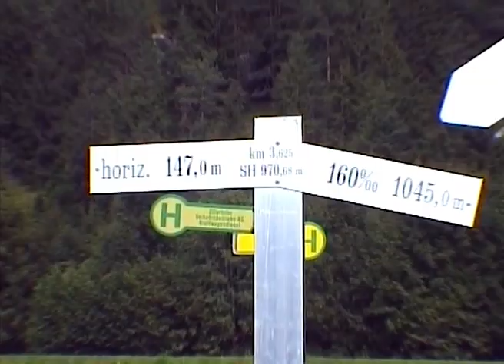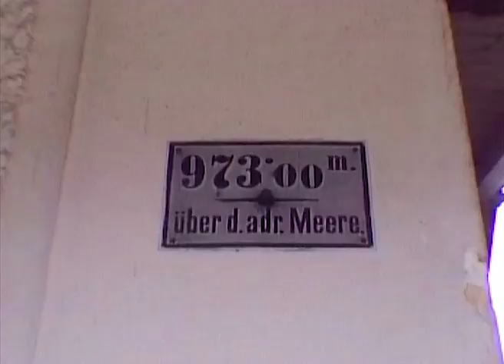die Achenseebahn in Österreich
Heute geht es in die Berge, an einen See in Österreich, zur Achenseebahn. Die Aufnahmen sind aus dem Archiv, denn die Dampf-Zahnrad-Bahn fährt leider seit Mai 2020 nicht mehr.

Kamera: Michael Franke
Redaktion: Annika Taute